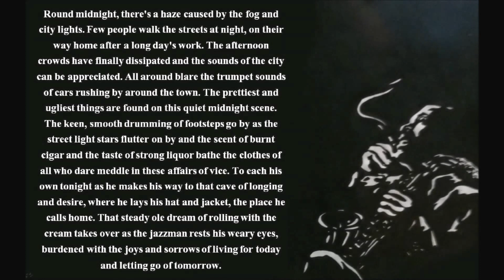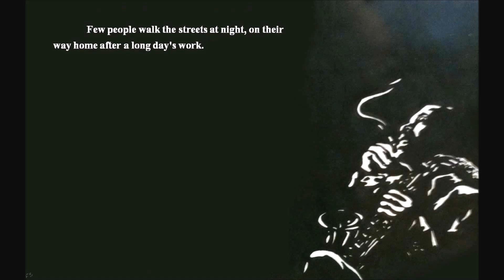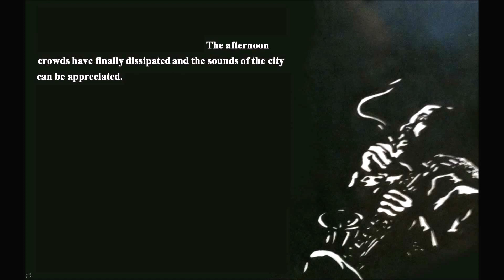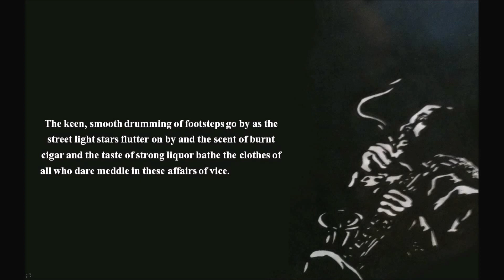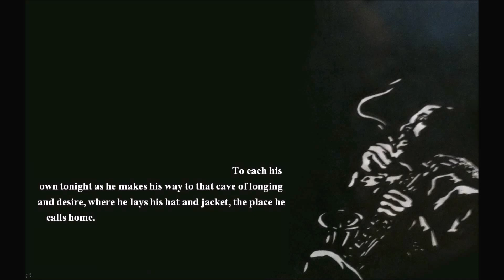The Jazzman Syndrome (Full Song Version)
Art:
Jazzman by Shadowed-Hand

Poem:
The Jazzman Syndrome by Fernando Silva

"Round midnight, there's a haze caused by the fog and city lights. Few people walk the streets at night, on their way home after a long day's work. The afternoon crowds have finally dissipated and the sounds of the city can be appreciated. All around blares the trumpet sound of cars rushing by around town. The prettiest and ugliest things are found on this quiet midnight scene. The keen, smooth drumming of footsteps go by as the street light stars flutter and the scent of burnt cigar and the taste of strong liquor bathe the clothes of all who dare meddle in these affairs of vice. To each his own tonight as he makes his way to that cave of longing and desire, where he lays his hat and jacket, the place he calls home. That steady ole dream of rolling with the cream takes over as the jazzman rests his weary eyes, burdened with the joys and sorrows of living for today and letting go of tomorrow."